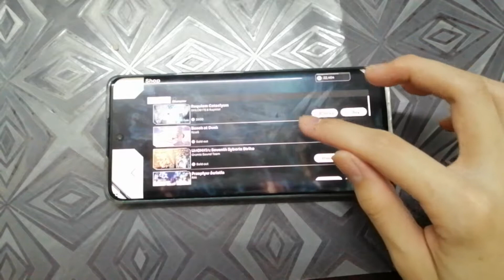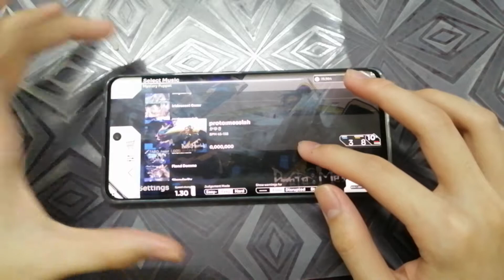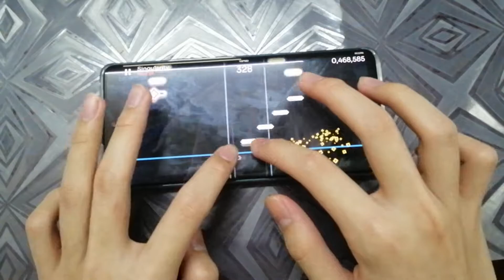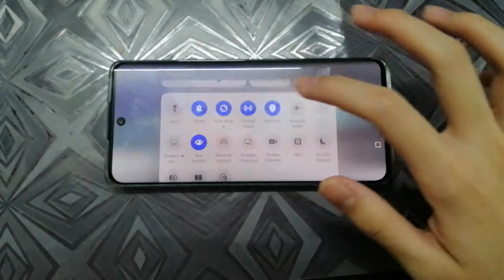[Orzmic 2.0]Singularity Hard 10 In First Try!!!